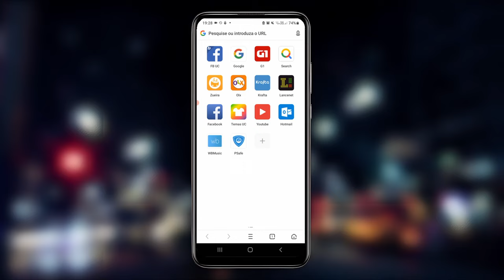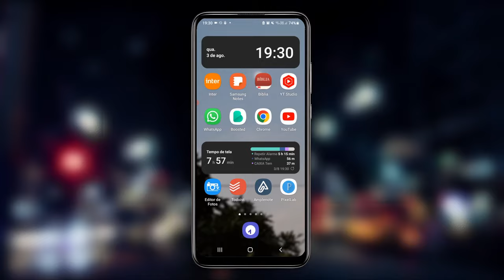"Não é possível abrir o arquivo" - RESOLVA AGORA!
➥ LINKS:
- APP de NAVEGADOR:

Se você está enfrentando um problema ao instalar arquivos de aplicar no seu celular, ao se deparar com a seguinte mensagem: erro ao instalar o arquivo não foi possível instalar o arquivo. Vivo, fique tranquilo pois hoje traremos uma solução definitiva para este problema tão incômodo e ao mesmo tempo, tão simples no Android.

● Termos Relacionados:
- Não é possível abrir o arquivo
- arquivo não abre no Android
- APK não instala
- aplicativo não instala
- app não instala
- erro ao abrir o arquivo
- erro ao abrir APK
- arquivo APK não abre
- apk não instalado
- erro não é possível abrir o arquivo

Tem alguma sugestão? Sua opnião é muito bem vinda!